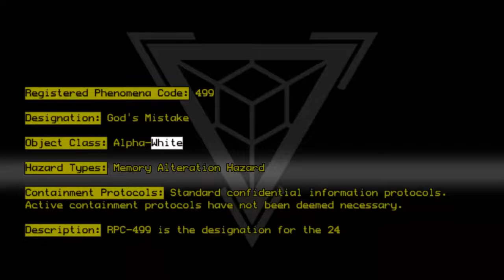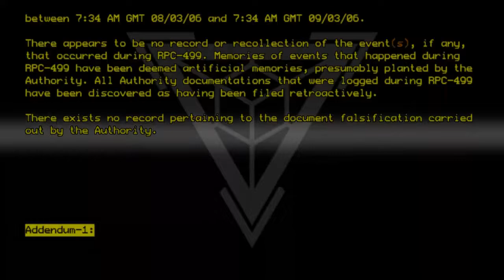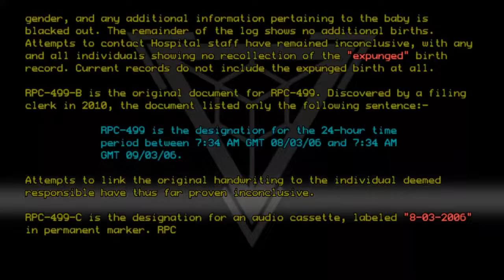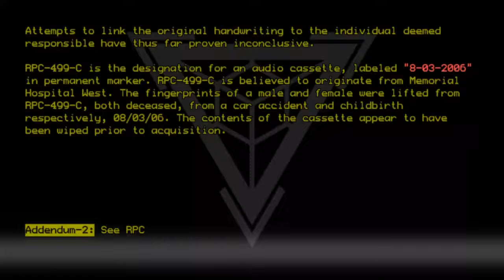RPC-499 - God's Mistake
Code: RPC-499
Title: God's Mistake
Rating: Unknown
Wordcount: 788
Last Edit: 07 Mar 2020 22:45
Revision: 3